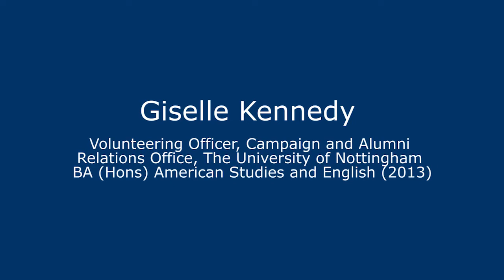Giselle Kennedy, American and Canadian Studies alumna, talks about her career path